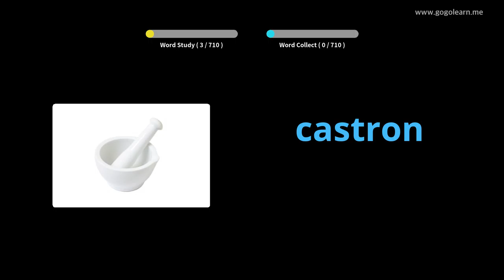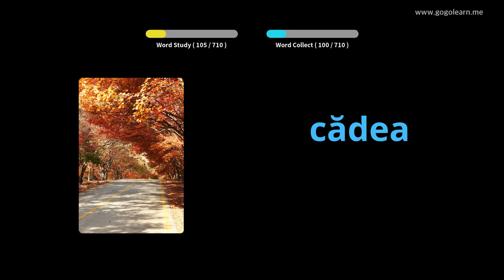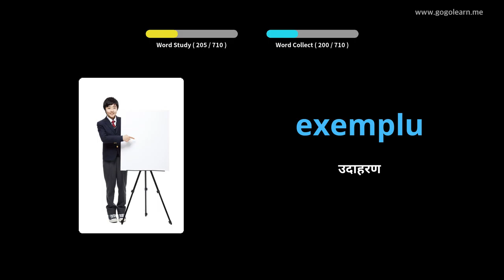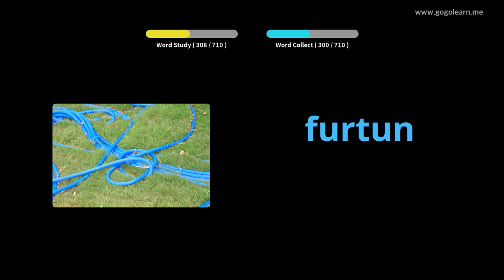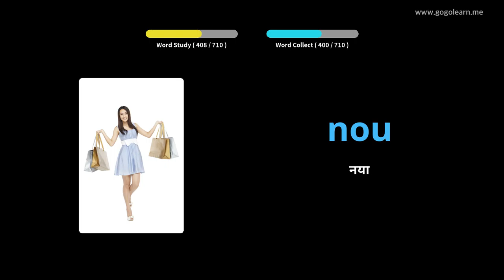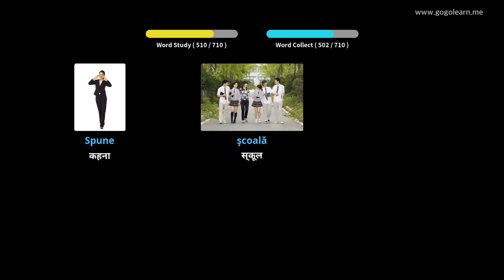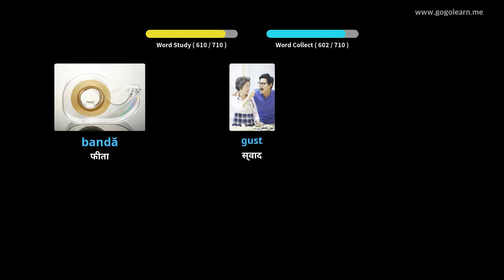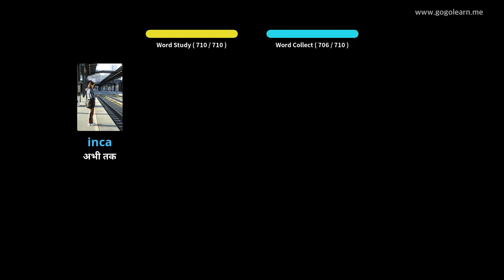चित्रों के माध्यम से रोमानियाई सीखना |रोमानियाई शब्दावली बच्चे | Golearn